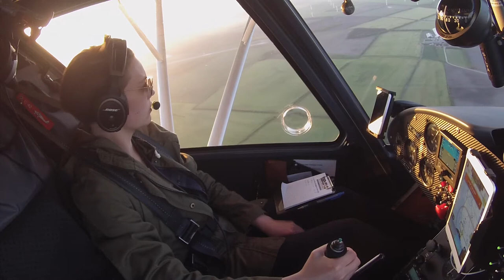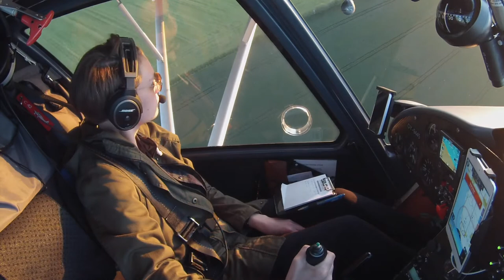Lær at flyve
Lær at flyve hos VULF - Vestjyllands UL Flyveklub.
Vi er en stor fly-klub i vestjylland og holder til på Stauning Lufthavn.